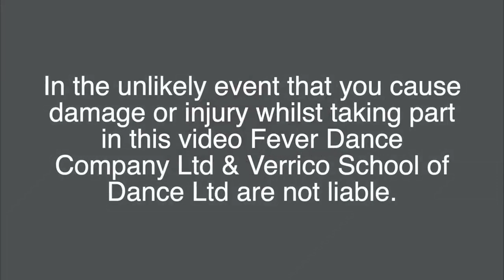Wake up & Shake up - Chair dance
This is a, free, pre-recorded, short fitness video for all ages and abilities. This is to get you moving and something that the whole family can join in with. View our Wake up and Shake up playlist for more.

In the unlikely event that you cause damage or injury whilst taking part in this video Fever Dance Company Ltd & Verrico School of Dance Ltd are not liable.